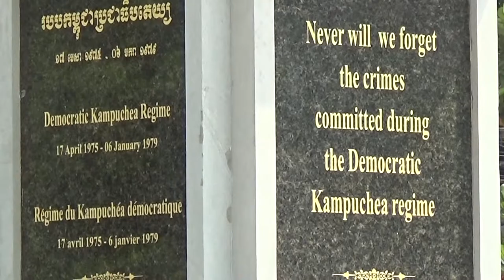[Cambodia] Mass murderers of the Red Khmer on trial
In 1997 the Cambodia Tribunal was established. Former Khmer Rouge leaders were tried for their crimes. Find out how.

Recorded on the 16th of March 2016 at Phnom Penh, Cambodia.

The trial images are from:

Extraordinary Chambers in the Courts of Cambodia